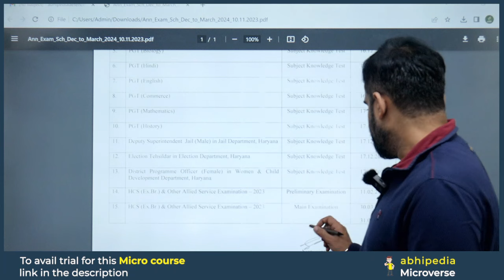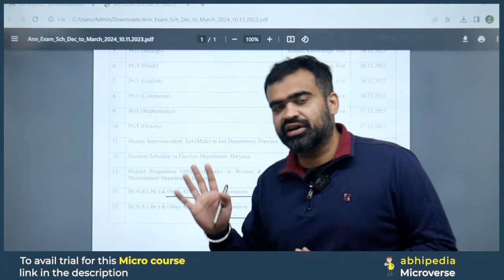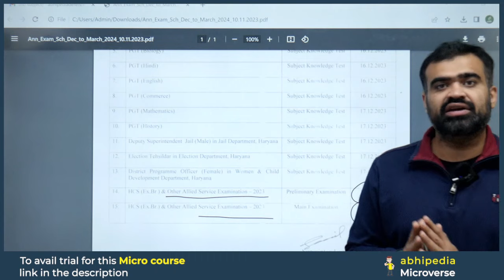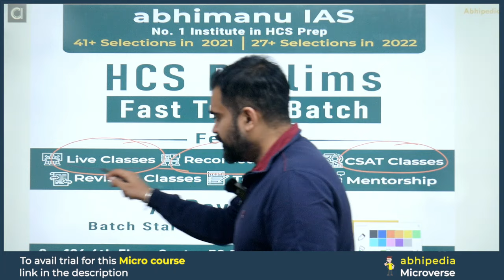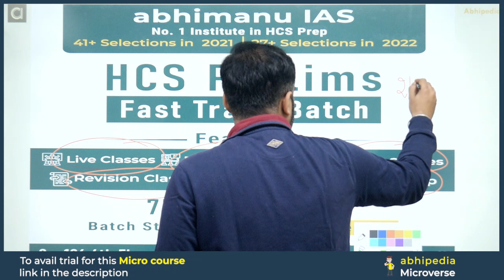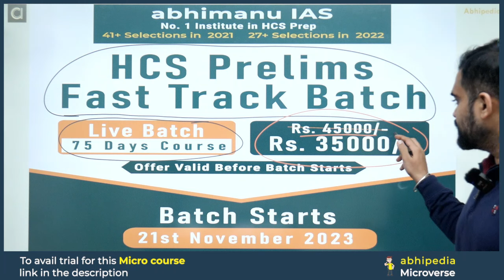HCS Exam 2024 | 75 Days HCS Prelims Fast Track Batch | Micro Courses | abhimanu IAS